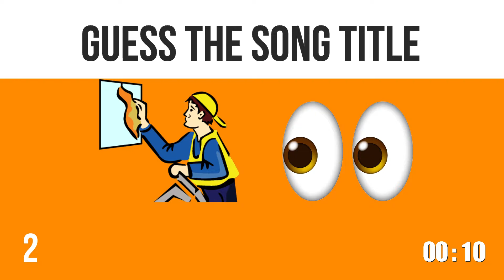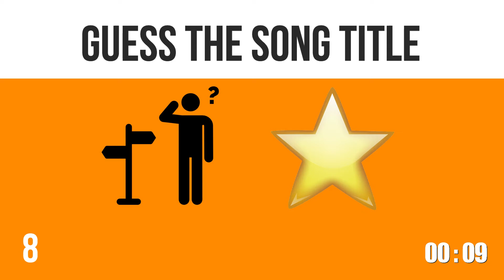Can you guess the Maroon 5 songs by the Emojis? | Emoji Challenge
11 puzzles!
15 seconds!
1 Bonus Question!
Makes Me Wonder if you're a true Marooner! Can you guess all the Maroon 5 hits with these emojis? Drop your answer on the last question below and you Will be Loved!
Also, we'd love to know how many answers you got right and share it to see how your friends will do compare to you!
Quiz suggestion? Comment away!

Candyland Pt. 2 - Tobu